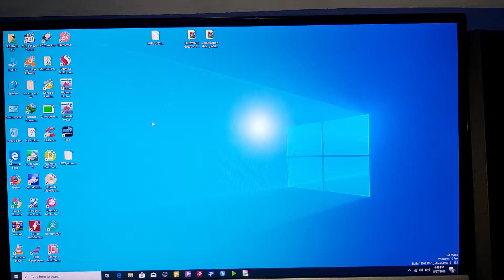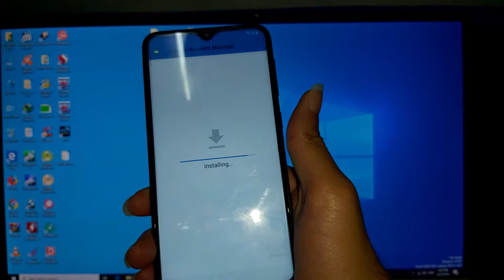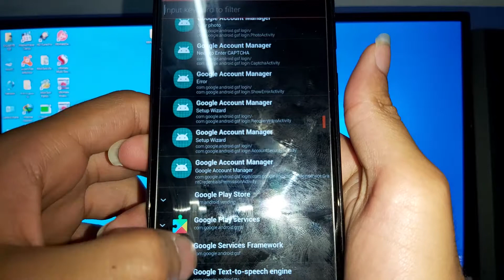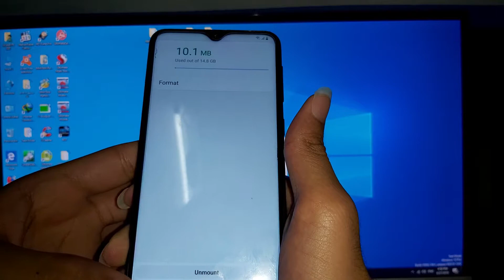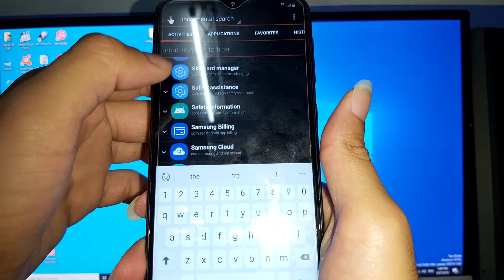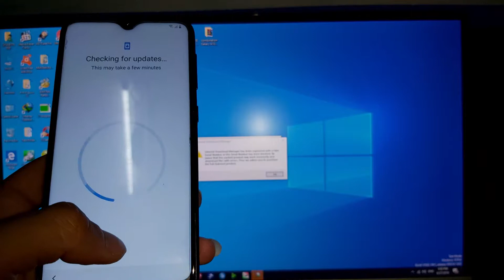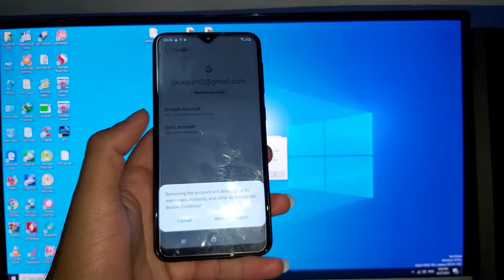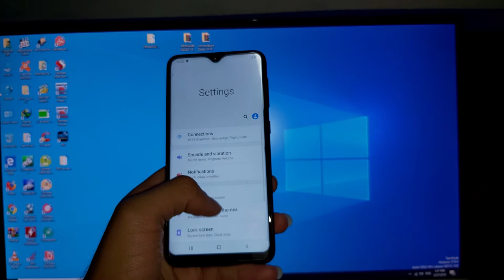Remove Frp Verfit Google Account Galaxy A10 A105F 9.0 U2 Done